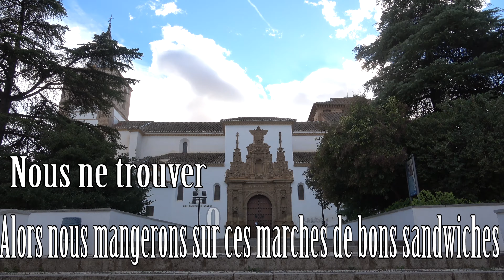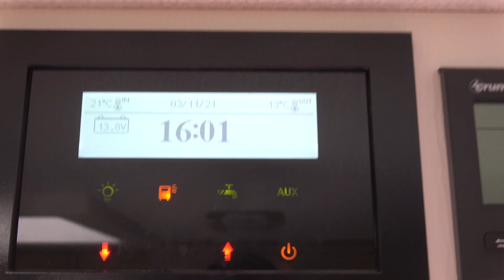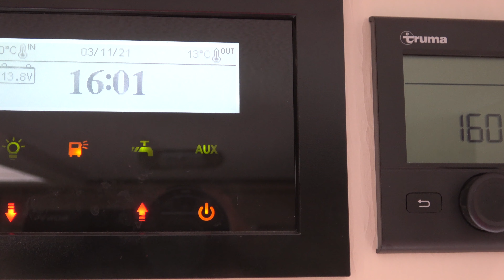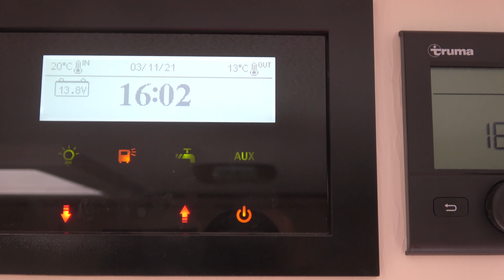Voyage en Andalousie 29 GUADIX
De fin septembre à mi-novembre 2021, nous avons effectué un voyage en camping-car dans une région d'Espagne splendide qu'est l'Andalousie et nous le partageons en vidéos. Voilà la 28ème!
2 femmes, un chat, un chien et de belles aventures pour un beau voyage avec Poppy, notre camping-car.